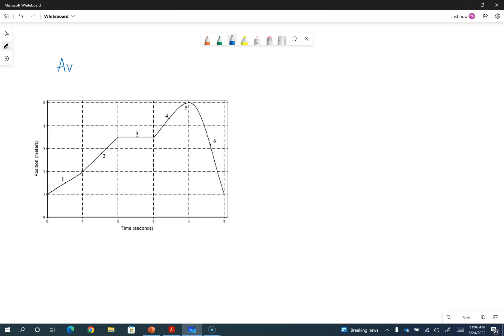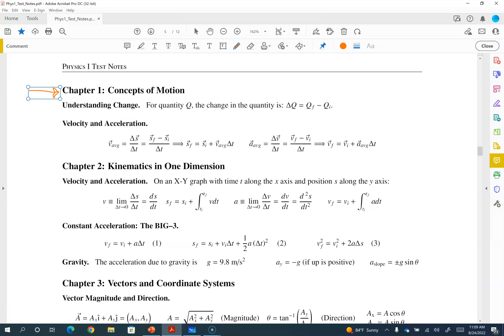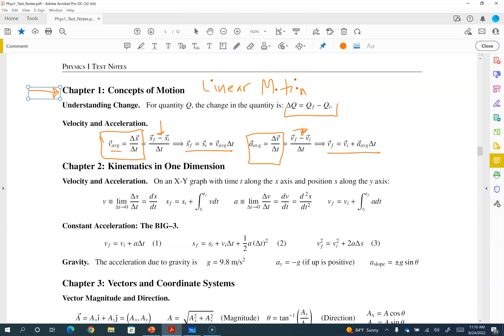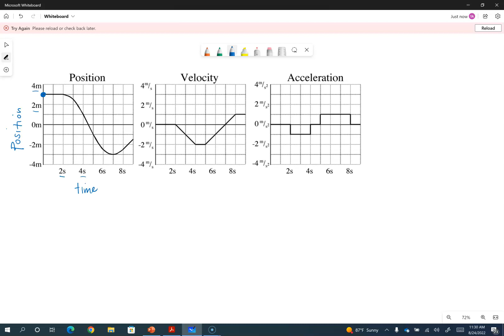Motion Graphs - average vs instantaneous velocity and acceleration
This video talks about position vs. time graphs and how to determine velocity and acceleration from the graphs.  The discussion is mainly conceptual.